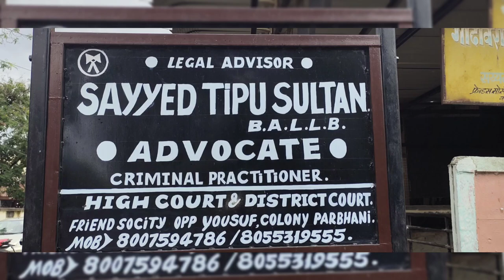mind my chadh gayh jadhu ....